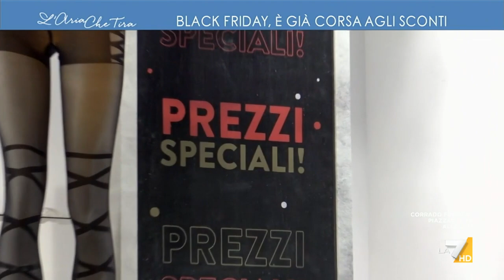Black Friday, è già corsa agli sconti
A Napoli, tra le vetrine dei negozi, è già partita la caccia all'affare. Manca poco al Black Friday, il giorno dei grandi sconti. Servizio di Emanuela Vernetti